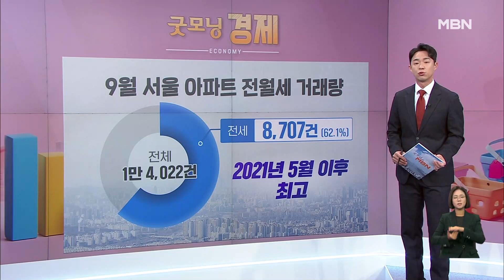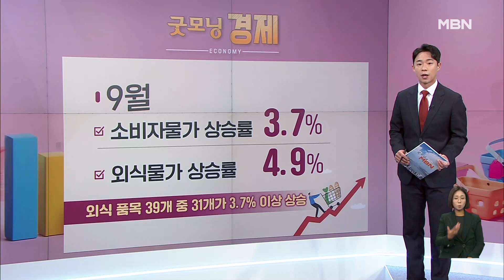[굿모닝경제]전세 비중 28개월 만에 최대 / 가상자산 시총 46% 증가 / 유독 많이 오른 외식 물가 [굿모닝 MBN]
지난달 서울 아파트 전세 거래 비중이 2년4개월 만에 최대를 기록했습니다.

  서울부동산정보광장에 따르면 지난달 서울 아파트 전·월세 거래량 1만4,022건 가운데 전세 거래는 8,707건으로, 전체의 62.1%를 차지했습니다.

  이는 2021년 5월 67.2% 이후 가장 높은 수치인데요.

  금리 인상에 따른 전세자금대출 이자 상승과 전세사기 여파로 전세 비율이 크게 떨어졌다가 전셋값 하락의 영향으로 다시 전세 수요가 증가하는 것으로 풀이됩니다.

  올 들어 국내 가상자산시장 시가총액이 46% 늘어났지만 가상자산 이용자와 거래액은 줄어든 것으로 나타났습니다.

  금융정보분석원 조사에 따르면 국내 가상자산 시가총액은 지난 6월 말 기준 28조4천억 원으로 2022년 말 대비 9조 원 증가했습니다.

  전반적인 주요 가상자산 가격 상승의 영향이지만, 2021년 말과 비교하면 아직 절반 수준에 불과합니다.

  일평균 거래규모와 이용자 수는 지난해 하반기 대비 각각 1.3%, 3.0% 감소했습니다.

  외식물가 품목의 80%가 전체 소비자물가 평균 상승률을 웃돈 것으로 나타났습니다.

  통계청에 따르면 지난달 소비자물가지수는 112.99로 지난해 같은 달 대비 3.7% 상승했는데 이 중 먹거리 지표인 외식 부문의 물가 상승률은 4.9%로 특히 높았습니다.

  외식 부문 39개 세부 품목 중 물가 상승률이 평균을 웃돈 품목은 31개에 달했습니다.

  피자가 12.3%로 가장 높았고 오리고기, 구내식당 식사비 상승률이 그 뒤를 이었습니다.